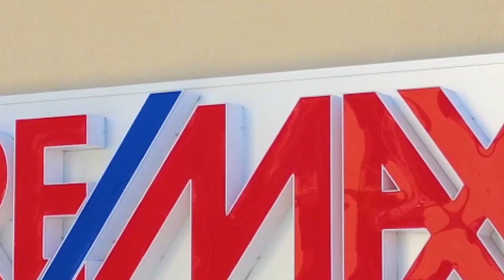Team Martinelli, Bari Japigia via Suglia